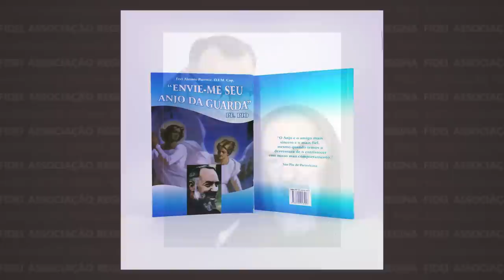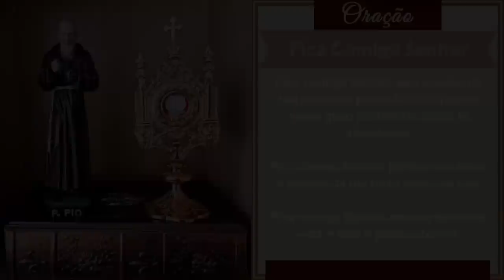Os Santos Anjos Assistem a Missa?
Os Anjos, ao mandato de Deus, podem estar em vários lugares. Contudo, eles estão sempre lá por uma razão específica. Na Santa Missa, eles têm um papel imprescindível.
Clique aqui e descubra qual é.

Clique agora no link abaixo e ajude na Campanha Calendário do Padre Pio para 2023

SEJA UM FILHO PROTEGIDO DO PADRE PIO --- Faça sua inscrição e Ligue para Ganhar uma Linda Estampa do Anjo da Guarda, já Benta, tamanho Porta-Retrato - LIGUE: 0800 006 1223 ou (de segunda a sexta-feira, das 08:00 às 18:00), se você estiver no Brasil. Ou acesse o site seguro

CASO QUEIRA ENVIAR UMA DOAÇÃO ESPONTÂNEA, SEGUEM OS DADOS:
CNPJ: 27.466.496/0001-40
Banco Bradesco (237)
Ag. 0108
C/C: 8184-1

PARA ENVIAR DOAÇÕES ESTANDO FORA DO BRASIL, SEGUEM NOSSOS DADOS:

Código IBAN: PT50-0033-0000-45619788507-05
Código Swift: BCOMPTPL
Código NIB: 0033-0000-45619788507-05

00:44 Texto do autor Frei Alessio Parente.
02:22 Em 1959 o Frei Alessio foi designado Sacristão.
04:02 A comunhão era distribuída pelo próprio Frei Alessio.
05:26 O Frei vê uma hóstia no ar caindo no cibório.
06:53 Naquele mesmo dia o Frei conta o ocorrido ao Padre Pio.
07:44 Padre Pio dá uma resposta surpreendente.
09:29 Caso de uma pessoa que diz não conseguir ir a Missa.
11:40 Oração para que seu Santo Anjo assista a Missa por você.
15:58 Oração Fica Comigo Senhor.
19:16 Bênção com voz e imagem do Padre Pio.